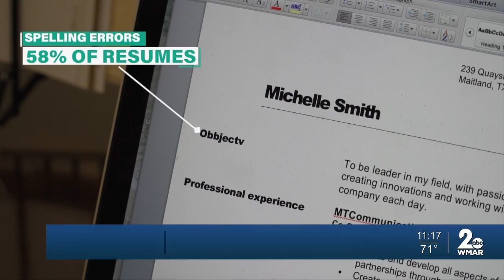Resume Mistakes Can Cost You the Job